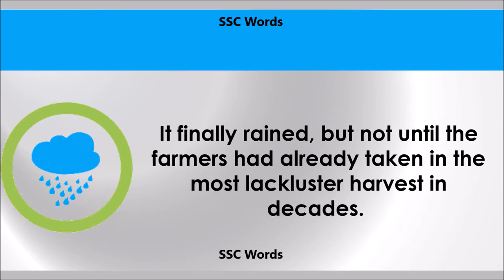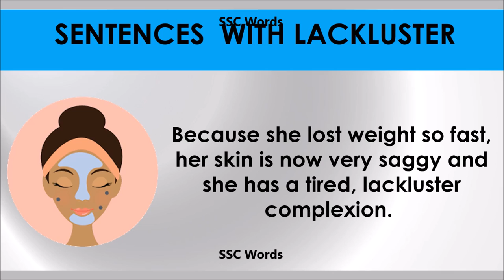Lackluster # Improve English # Meaning and 5 sentences # GRE CAT GMAT word SSC Words